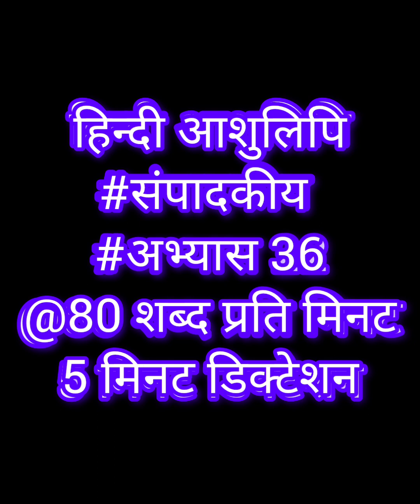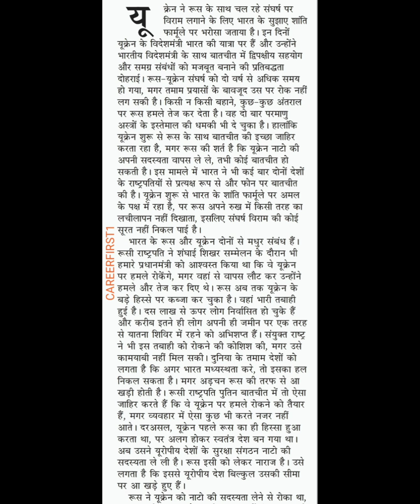36 Editorial APS2023 and All steno exams.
तथा सभी स्टेनो एग्जाम के लिए उपयोगी डिक्टेशन
लोक सेवा आयोग अपर निजी सचिव 2023 (Special)